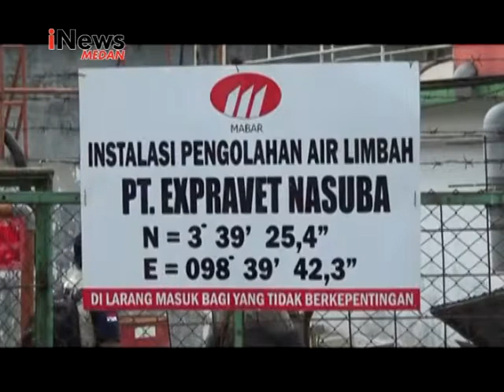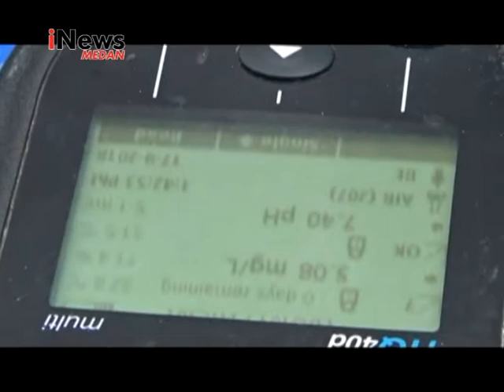STOP PERUSAHAAN BUANG LIMBAH KE SUNGAI INEWS 21 SEPTEMBER 2018